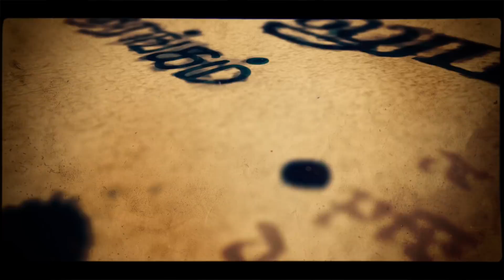" கறுப்பை வெள்ளையாக்கிய மோடி அரசு " ( முன்னாள் நிதி அமைச்சர் ) ப. சிதம்பரம்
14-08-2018 அன்று காரைக்குடியில் உள்ள கவிஞர் கண்ணதாசன் நற்பணி மன்றத்தில் நடைபெற்ற வாய்மையே வெல்லும் நூலின் கருத்தரங்கம் நிகழ்ச்சியில் ( வாய்மையே வெல்லும் நூலின் ஆசிரியர் )முன்னாள் நிதி  அமைச்சர்ப . சிதம்பரம் அவர்கள் உரை நிகழ்த்தினார்.